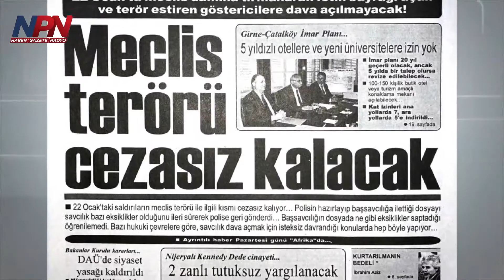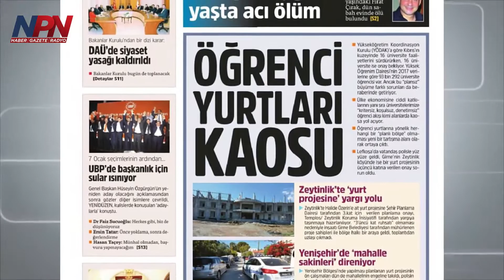Gazete Manşetleri - 10 Mart 2018